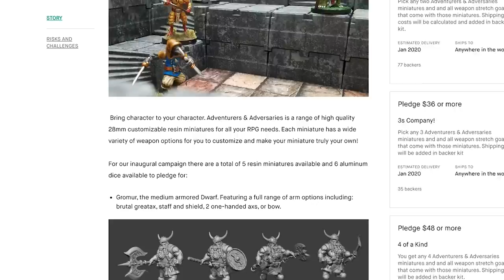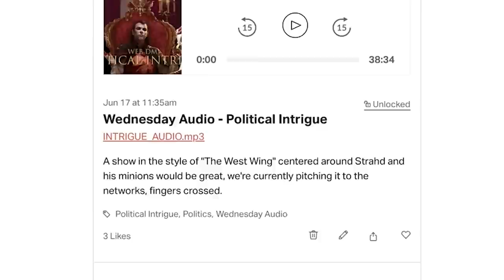How to Begin a Campaign | 5e Dungeons & Dragons | TTRPG | Web DM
Your first adventure sets the tone for your whole campaign. Here's how we make them memorable!  This video is the first in a short series for new Dungeon Masters and seasoned DMs alike: our DM MASTER CLASS if you will.

**Looking for our thoughts on the Psionic UA? Download our FREE Podcast on the newest Psionics Unearthed Arcana

5e Dungeons & Dragons is here to stay, and Web DM is here to help!!! Jim Davis & Jonathan Pruitt have been playing Dungeons & Dragons for a combined 30+ years, and on Web DM they demystify, dethrone, and defrock this Dungeon we call Dragons! Join Pruitt & Jim as we kick down the door and talk some serious Dungeons & Dragons!